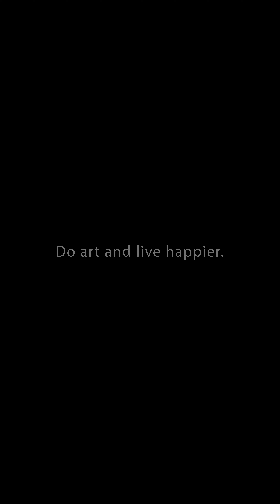ပန်းပန်းနဲ့ အို့ဂျီပုံ ဆွဲပြမယ်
ပုံဆွဲဖို့ ပန်းချီပစ္စည်းတွေကို ဒီကနေမှာယူလိုက်ပါ။